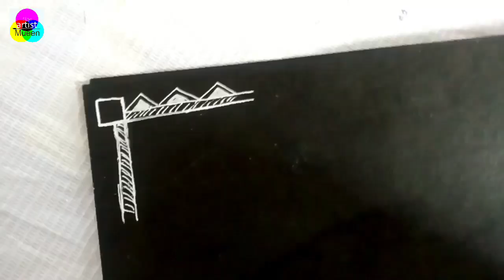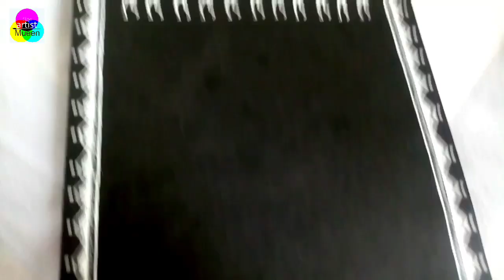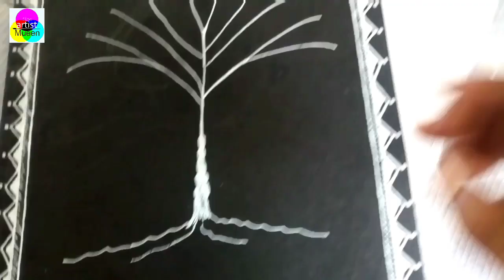Step-by-step Warli Painting Tutorial | Folk Art Design | Tribal Art Inspiration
Most Demanding Pen I used in this video
About Video
This video has a demonstration done by the Artist and the Art educationist Mueen Akhtar to show folk art technique, Warli art or Warli painting. This video will help you all to explain to you how to paint Warli and how to draw Warli folk art. This video will teach you to draw or paint Warli figures, Warli trees, and Warli style of Indian Painting.
This video has a Warli art technique. It will clarify you about - Warli art for kids, Warli painting ideas, Warli painting on the wall, jivya soma mashe, Warli painting borders, Warli art borders, unity in diversity paintings, Gond painting designs as well as Madhubani style.

Used Pen- White Gel Pen

This video is useful for beginners to learn this Indian art step by step how to paint Warli or how to draw Warli. This creative Folk art is also widely used as a Mural or to paint on the wall for home décor and room décor. This is a very attractive and easy home décor idea.
Folk art Warli painting or Warli art is one of the most popular Indian Handicrafts that is why so many Warli print wall art or Warli prints are demanding for home décor, textile designing, pot designing, and other designing.
Indian Folk art Warli painting is a famous and world-renowned art style like American folk art, Tanjore Art, Madhubani, Gond, Tribal art, Pattachitra, Rajasthani Miniature. Warli art is Indian’s most popular and most usable art and one of the folk art for sale. It is easy to learn but has a great and wonderful result. So what are you waiting for, just pick brushes and colors and start painting Warli because Warli painting ideas are a great idea to paint.
Tools that I used in this video:
I used this white gel pen
Nikon D3500 DSLR Camera
Drawing Board
Hello Everyone
This is the right place if you are interested in Fine Arts, Visual Art, Art History, Contemporary Artists, Classic arts Modern arts, Art Organizations, and Education related videos on youtube.
You can find here videos on various Painting Art techniques like Watercolor, Oil Color, Acrylic color, pencil colors, pestle color, as well
If you are a sketching lover, you will find the full tutorial of how to sketch or how to draw with pencil, sketching, drawing with pencil and other media like pen art, pen drawing, point pen drawing, and charcoal.
Your suggestion, views, queries, doubts, and questions are most welcomed here in my comments box.
Mueen Akhtar (Artist and Art Educationist)
Fine Artist Mueen
FineArtistMueen